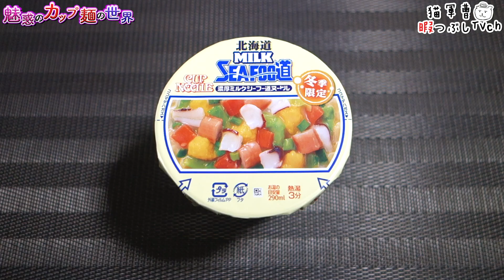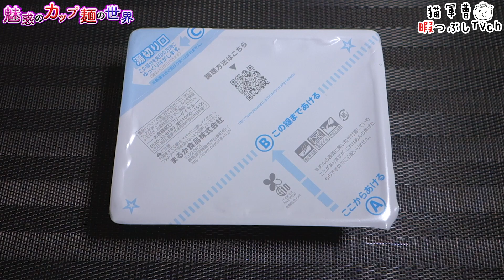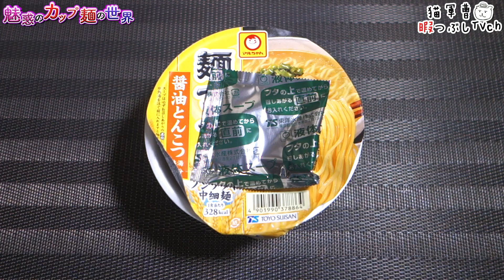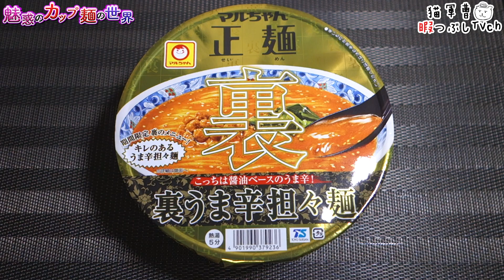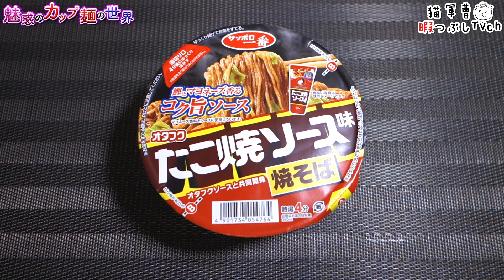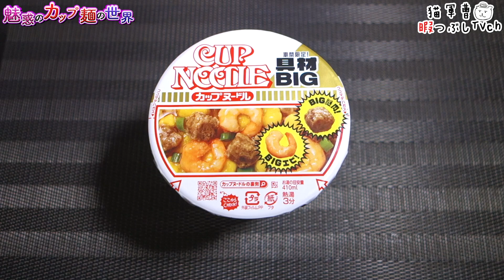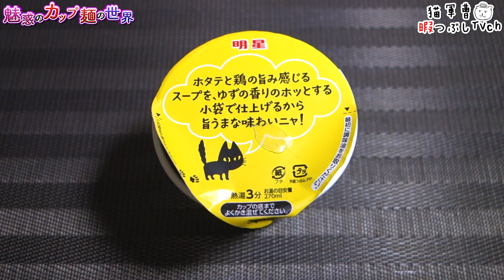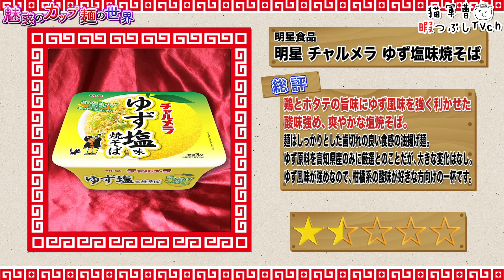10月21日〜麺ズ総集編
ペヤングの豚くんの顔が夢に出てきそう🐷

BGM/SE
DOVA-SYNDROME